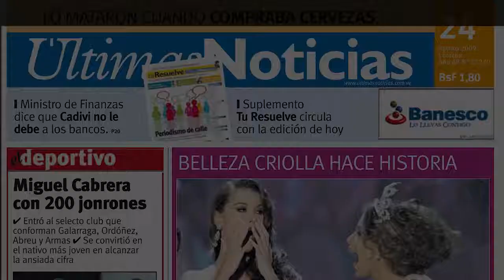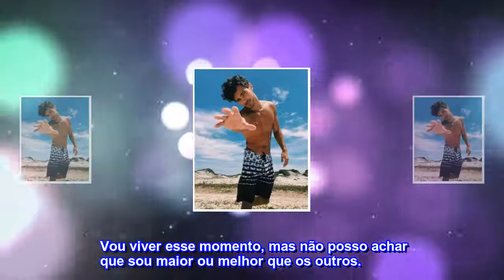Ex-ator mirim, André Luiz Frambach exibe abdome trincado nas redes sociais